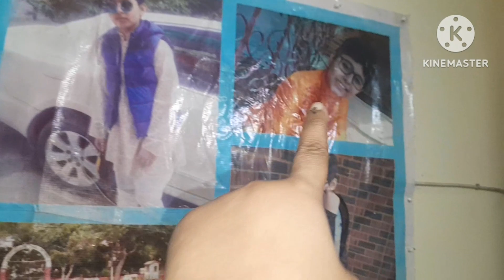46°bapre...shorirer naam mohashoy ja saoabe Tai shoy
46°bapre...shorirer naam mohashoy ja saoabe Tai shoy